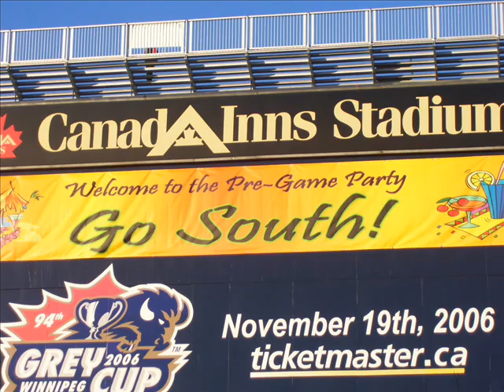Pictures From The 2006 Grey Cup Game In Winnipeg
Pictures From The 2006 Grey Cup Game In Winnipeg. I used the official song of the 2006 Grey Cup, C'mon C'Mon by the Pushing Daisies.